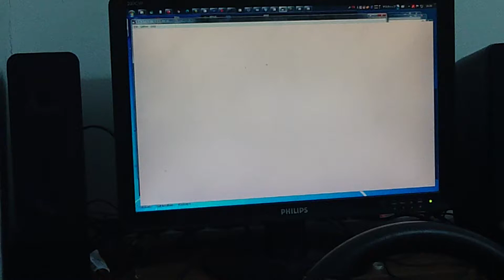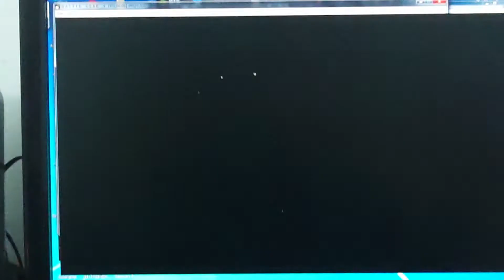【NESYS Revival】BG4t C05Br Lv19 GTR34 Live